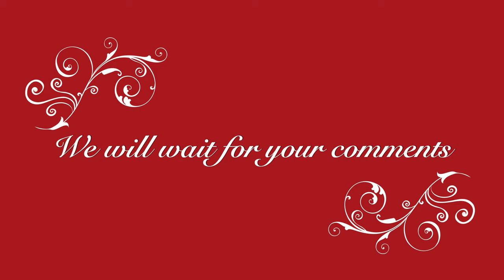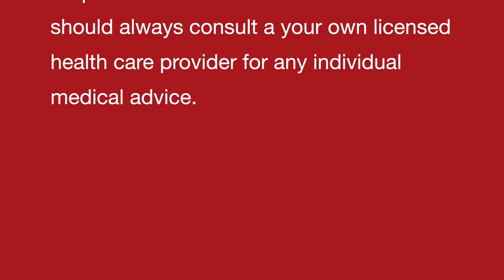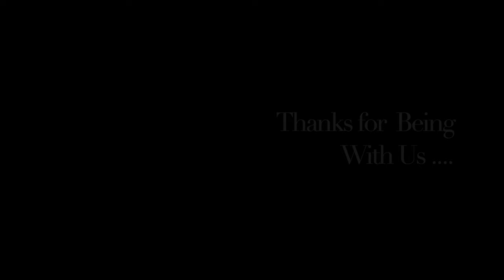Skin Care in Changing Weather LIVE on CMS FM